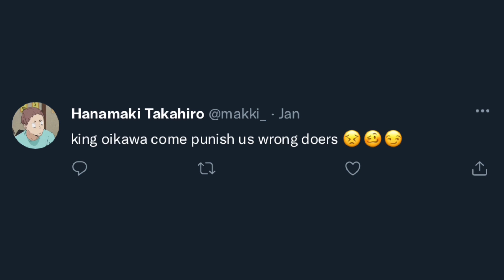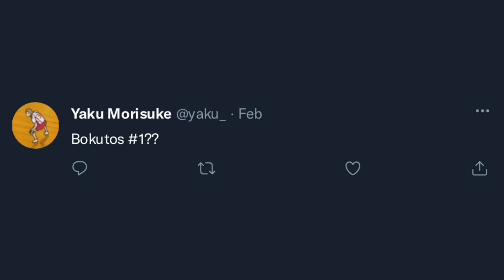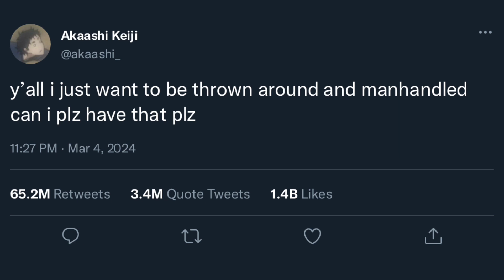HAIKYUU TWITTER 13